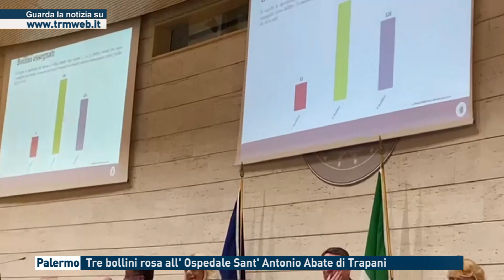Trapani: tre bollini rosa all'ospedale Sant'Antonio Abate